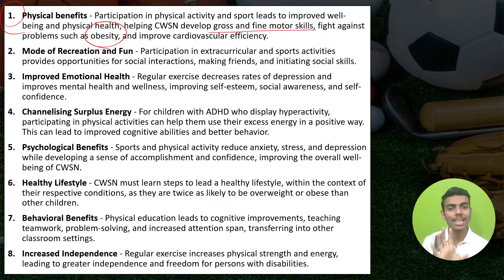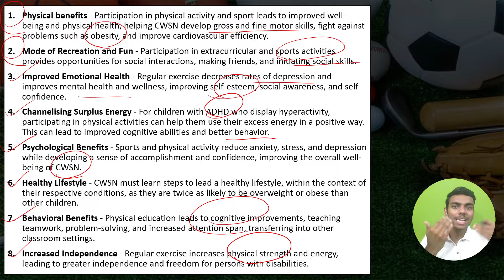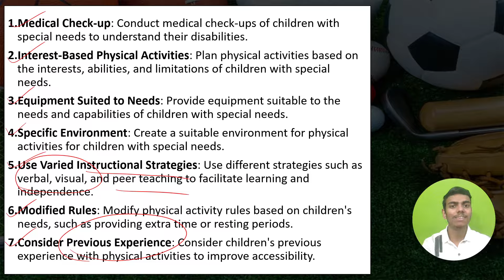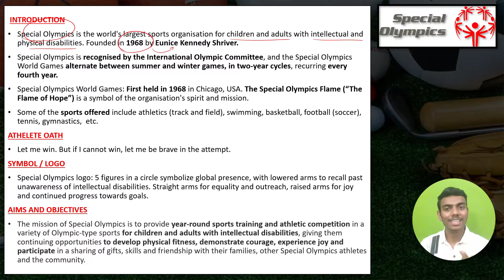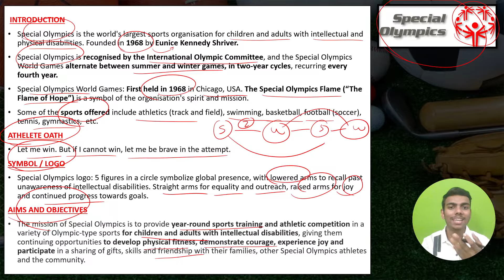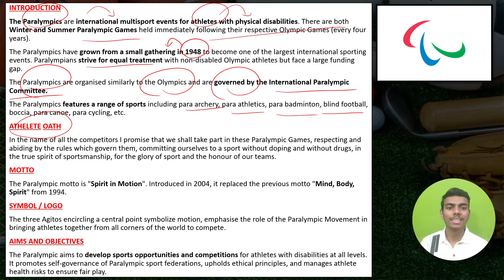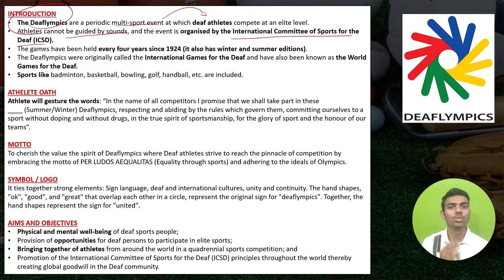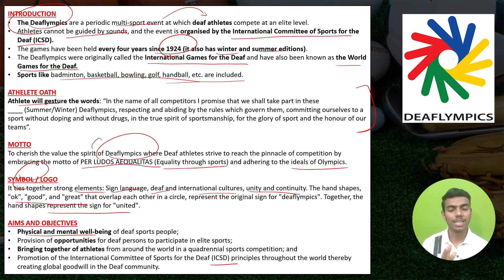Physical Education and Sports for CWSN Class 12 Physical Education Most Important Questions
Physical Education & Sports for CWSN (Children with Special Needs - Divyang) Class 12 Physical Education Most Important Questions | Last 10 Years PYQs

twinbros10